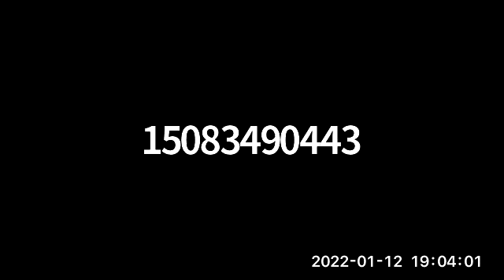Wellfleet Planning Board January 12, 2022